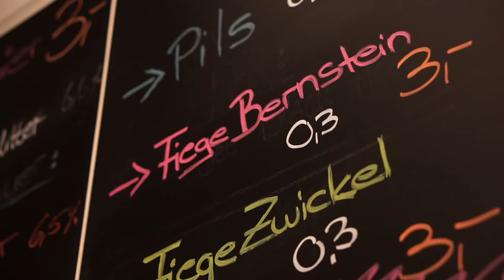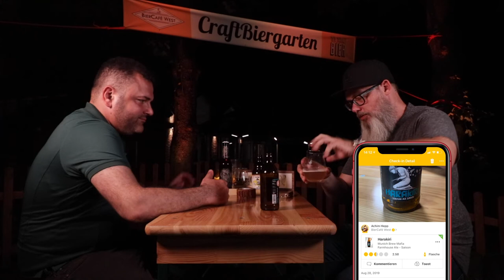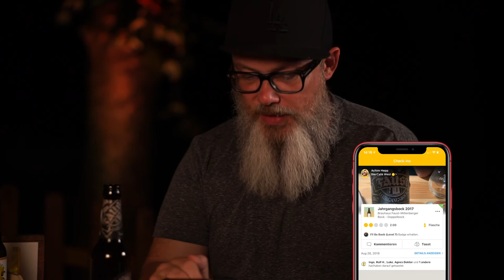Neues von der Henne, die Münchener Mafia und ein bisschen Fussballgerede | WWB008 | WE WANT BIER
WE WANT BIER | WWB008 | Letzten Sommer haben sich Cüneyt und Achim noch einmal im CraftBiergarten vom BierCafé West getroffen und drei Biere probiert. 🍻

Wer das BierCafé West unterstützen möchte, der kann das aktuell tun.

Eine andere Möglichkeit ist es eines unserer T-Shirts zu kaufen. 👇🏼